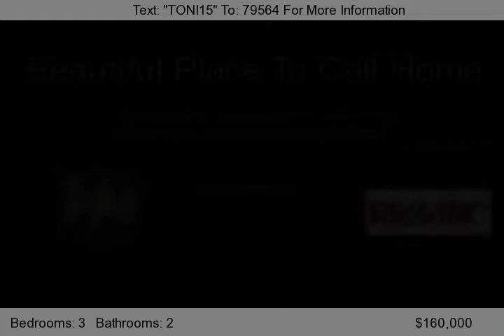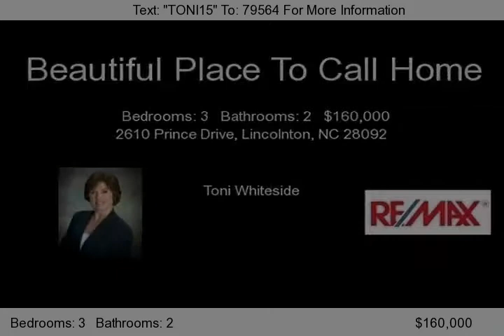2610 Prince Drive, Lincolnton, NC 28092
Immaculate home well maintained with many updates.  Living room with fireplace, new carpet, large windows and door to back deck.  Kitchen has lots of cabinets, pantry and updated vinyl floor.  Laundry room conveniently located off of garage.   Hall leading to bedrooms has two linen closets.  Updated hall bath with ceramic tile and granite countertop.   Comfortable master suite with large vanit...